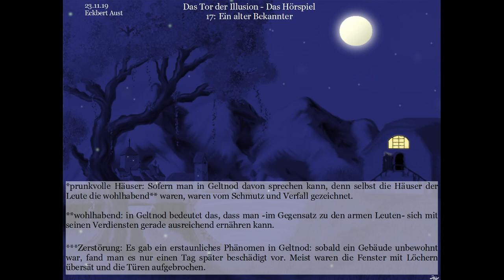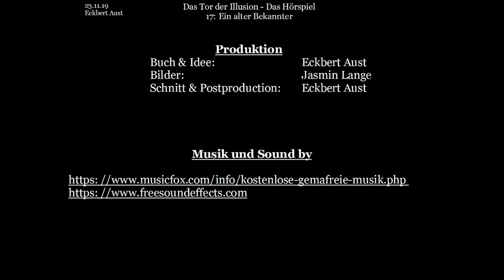Das Tor der Illusion - Das Hörspiel: [017] Ein alter Bekannter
Buch und Idee: Eckbert Aust
Bilder: Jasmin Lange
Schnitt & Postproduction: Eckbert Aust

Erzkanzler Merrenor:  Jan
Lord Trallala:   Jan
Illusionist 1, 3, 5, 6:  Eckbert Aust
Illusionist 2, 4:   Martin Theele
Oria:     Jasmin Lange
Lysandor:    Eckbert Aust
Schmied:    Jan
Lockere Dame 1, 2, 3:  Jasmin Lange

Dieses Video basiert auf dem gleichnamigen Buch: